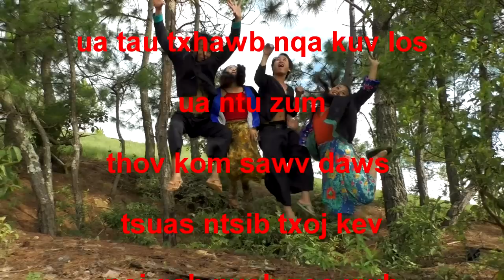hmong new movie 2018 dag ruam ua qhev thiaj mag ruuam plev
hmong new movie 2018Warning:  This video content inappropriate language prohibit anyone under the age of 18 to view.  If you are under the age of 18, please exit out and do not continue to watch the movie.